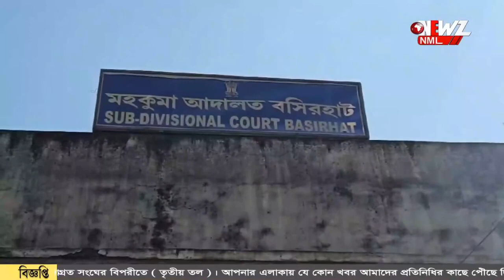মেলেনি জামিন,দাঁড়িয়ে পরিবার , শাহজাহানকে নিয়ে গেল সিবিআই !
মেলেনি জামিন ,আদালতের বাইরে পরিবার, কথা হলো না শাহজানের সাথে! বসিরহাট আদালতে শাহজান। ফের চারদিনে সিবিআই হেফাজত। এদিন কড়া পাহাড়ায় কলকাতা থেকে বসিরহাট আনা হয়।